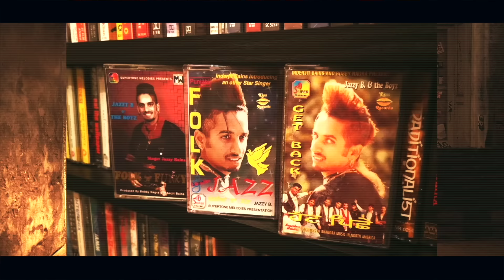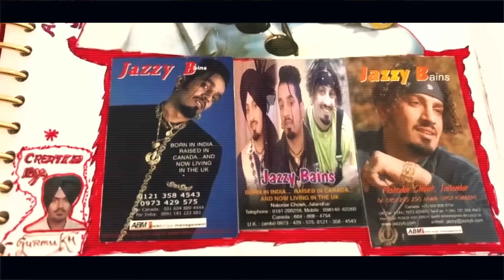INTRO | BORN READY | Jazzy B | Dr. Zeus | Rajwinder Singh Randiala | Punjabi Album 2023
BORN READY ALBUM INTRO

Track Title: INTRO
Performed By - Rajwinder Singh Randiala, Jazzy B, Dr. Zeus
Written By -  Rajwinder Singh Randiala
Composed By -  Rajwinder Singh Randiala
Music Producer- Dr Zeus
DOP - DirectorJayDee
Green Screen - Bridgelinestudios
Presented by - Dinesh

► Jazzy B Show Bookings  UK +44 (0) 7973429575